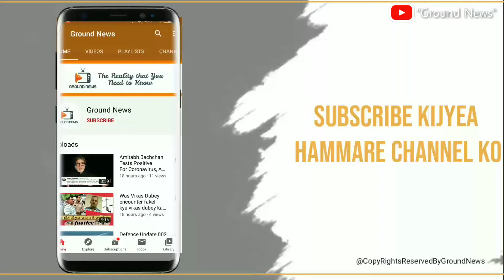Sushant Suicide Case: Ghar Me Mojood Tha Staff ka Ek Member | GROUND NEWS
Sushant Singh Rajput ka suicide krna hum sabke dil ko dehla gaya hai. Abhi tak is case me koi bhi result nai aaya Hai. Mumbai police ne an yeh case Bihar police ke pass hai. Roz hi is case me naye khulasa hojata hai.Aur ab yeh case CBI ko handover krdiya gaya hai.

Abhi bhi yeh case ek mystery hai bhut sare sawal hai ki akhir kya wajhe thi ki sushant ko suicide krni padi ya kya majburi thi. Unka parivar bhi bhut dukh me hai aur yeh janna chata hai ki kyu unke bete ne Suicide kiya aur yaha dono rajyo ki police me hi takrar chalrhi hai.

Bihar ke CM Nitish Kumar ne bhi tweet krke mang kri thi ki CBI inquiry ki aur kaha ki sushant ko insaf milna chaiye. Shicsenaa iske virodh me hai, Mumbai ki sarkar yeh ni chahti hai ki CBI involve ho case me. Priyanka Chaturvedi ne tweet krke kaha ki bihar ke CM bass rajneeti krrhe hai kyuki unke chunav aarhe hai. Sushant ki behan Shewta Kirti ne bhi tweet pradhanmantri shri Narendra Modi ko. unhone bhut hi emotional tweet likha aur kaha ki hum logo ka koi God father nai hai na sushant ka tha jo hai aap hai . Is tweet ka bhi asar pada hai aur in sabhi ke chalte sushant ke case ko CBI ko handover krne ka decision liya gaya hai aur ab dono rajyoki police ka ab is case se lo lena dena nai hai!